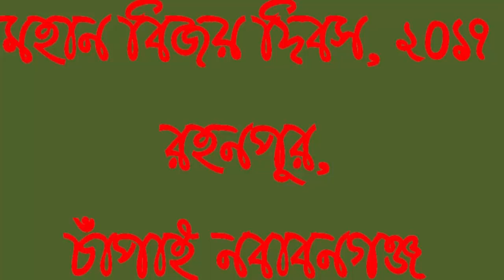Rohanpur Chapainawabganj - kuchkawas, Parade of Rahanpur Muktomohadal with other Schools